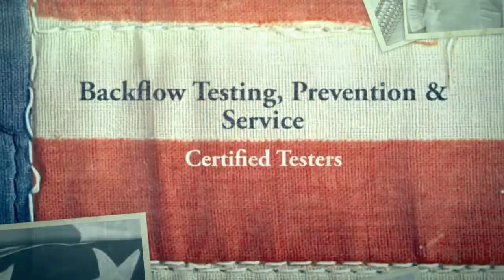Backflow Testing Midway City CA - Backflow Repair and Prevention